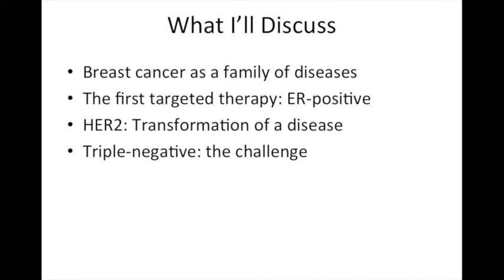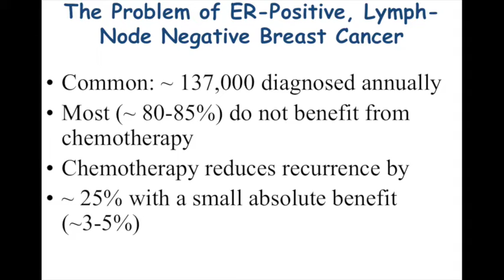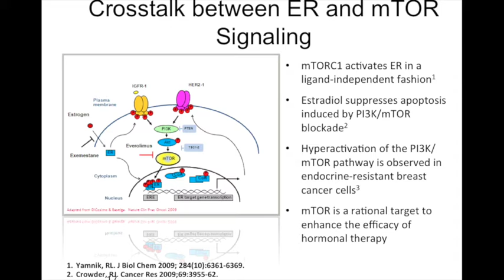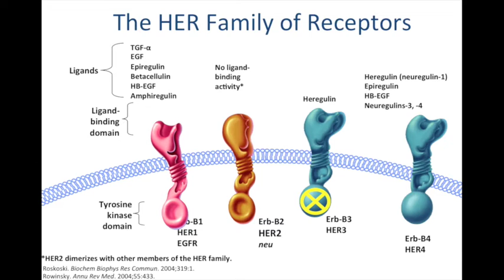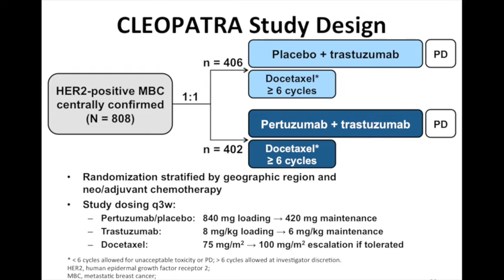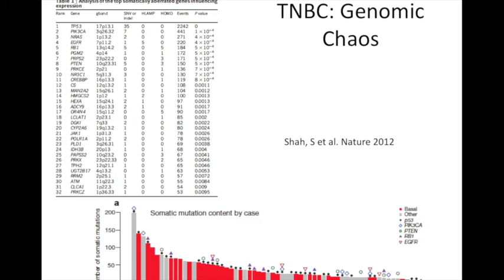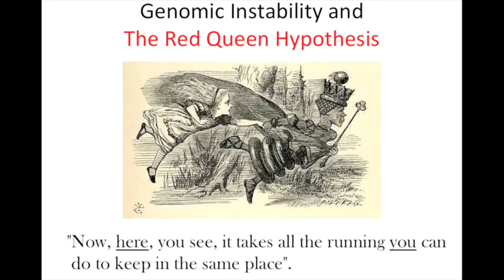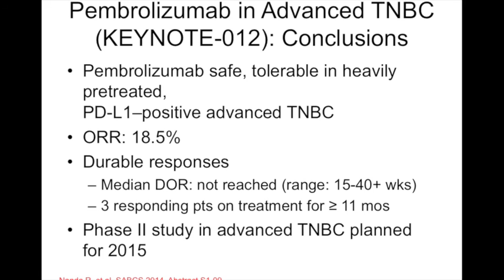Komen SF Bay Area Educational Web Series - Dr. George Sledge Jr.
Susan G. Komen San Francisco Bay Area's Educational Web Series Dr. George Sledge, Jr. presents "The New Biology of Breast Cancer and its Therapeutic Implications"